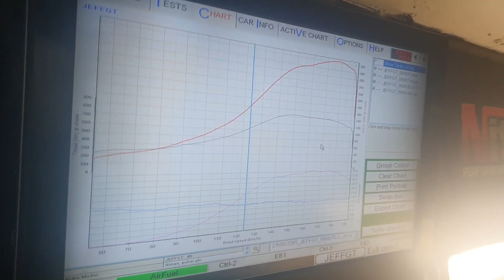Nissan Pulsar Gtir - Dyno Run 300kw Pt 4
We hit the dyno in the gtir to get it running !